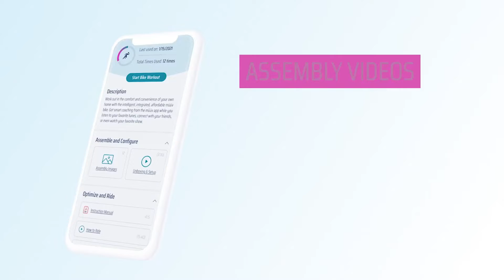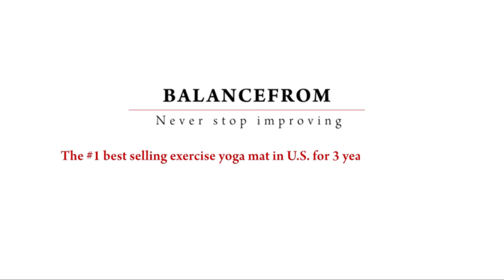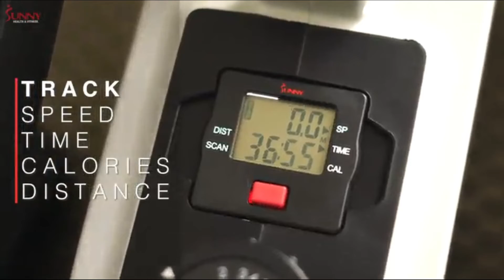Waist Trainer | elliptical machine | Yoga Mat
1. Waist Trainer for Women & Men

    Mesh
    Imported
    PERFECT FIT: Kick off your fitness journey & get more from your workouts with the classic, contoured, & flexible Sweet Sweat Waist Trimmer. Adjusting to your body’s unique shape & size, our premium waist sweat band is engineered with extra thick neoprene so you sweat harder for the same workout. Our sweat belt was designed for comfort while helping you get the most out of your next cardio, circuit, or high-intensity interval training session. Time to drip! Size/color is Pink/Small (up to 35”)
    SWEAT HARDER: Make your workouts work for you. Wear our Sweet Sweat Waist Trimmer belt at the gym, at home, and during exercise and workouts - anytime and anywhere! The neoprene material in our Sweet Sweat belly band boosts your core temperature during your workout to help you sweat harder and cut excess water weight in your waist & belly. For the best post-workout drip, combine your tummy trimmer with Sweet Sweat Workout Enhancing Gel. Sweet Sweat is an Official Partner of UFC.
    QUALITY MATTERS: The original Sweet Sweat slimming belt features a textured grid interior, premium grade latex-free neoprene to repel moisture, reinforced trim and lining for extra support, and Velcro for ease of use. Our Sweet Sweat sauna belt trimmer works as the ideal sweat belt for women or men to use during your fitness journey. Find the perfect fit by measuring the widest area of your stomach instead of your pant size.

2. Yoga Mat
 71" long 24" wide ensures comfort for people of all shapes and sizes. With high density foam material, the 1/2'' thick premium mat comfortably cushions spine, hips, knees and elbows on hard floors
With double sided non-slip surfaces, BalanceFrom all-purpose premium exercise, yoga mat comes with an excellent slip resistant advantage to prevent injuries
Exceptional resilience allow you to keep your balance during any exercise style. Moisture resistant technology makes the mat to be easily washed with soap and water
Included components: BalanceFrom GoYoga exercise, yoga mat, yoga mat strap

3. Elliptical machine
 PORTABLE, QUIET AND EFFICIENT CARDIO: This mini strider is compact and lightweight, making it easy to use and transport to any home or office space. It’s quiet and unintrusive, too.
ADJUSTABLE TENSION WITH MONITOR: Vary the intensity of your workout by turning the adjustable dial while you stride. See your stats while exercising with the display monitor.
USE SITTING OR STANDING: Depending on your needs and abilities, the InMotion E1000 Compact Strider can be used sitting or standing. Pedal forward or reverse to target different muscles.
SMART FITNESS APP INCLUDED W/ PURCHASE: This product is fully supported by müüv, the all-in-one workout app that offers personalized training, a follow-along assembly video, and custom workouts tailored to your fitness goals using the equipment you own. No subscription required.
GREAT FOR GAMERS: Get an effective workout while gaming – passive, low-attention exercise promotes leg movement and improved circulation in a non-distracting way while playing video games